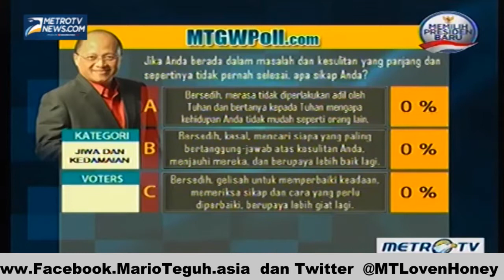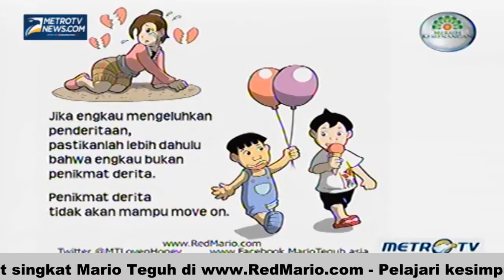(1/7) Tiada Derita Tanpa Akhir - Mario Teguh Golden Ways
Jika engkau mengeluhkan penderitaan, pastikanlah lebih dahulu bahwa engkau bukan penikmat derita.

Penikmat derita tidak akan mampu move on.

Mario Teguh
Mario Teguh Golden Ways | Tiada Derita Tanpa Akhir | 28 Juni 2014 | Metro TV